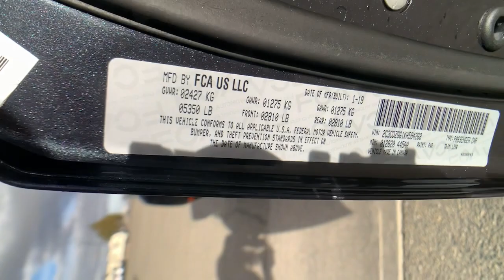2019 Dodge Challenger Reno, Elko, Fernley, Fallon, Northern NV IW2823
Maximum Steel Metallic Clearcoat Used 2019 Dodge Challenger SXT AWD available in Winnemucca, Nevada at Winnemucca CDJR. Servicing the Reno, Elko, Fernley, Fallon, Northern NV area.

Winnemucca CDJR
5050 E Winnemucca Blvd

bEquipment/bbrProtect this 2019 Dodge Challenger  from unwanted accidents with a cutting edge backup camera system. Bluetooth technology is built into this unit keeping your hands on the steering wheel and your focus on the road. This unit is equipped with all wheel drive. This 2019 Dodge Challenger  projects refinement with a racy metallic gray exterior. Set the temperature exactly where you are most comfortable in the Dodge Challenger. The fan speed and temperature will automatically adjust to maintain your preferred zone climate.  Quickly unlock this vehicle with keyless entry. The vehicle has a V6 3.6L high output engine. Help alleviate lower back pain with the driver seat lumbar support in this 2019 Dodge Challenger . Electronic Stability Control is one of many advanced safety features on this 2019 Dodge Challenger . The high efficiency automatic transmission shifts smoothly and allows you to relax while driving. This Dodge Challenger is equipped with a gasoline engine.brbrbPackages/bbrQuick Order Package 21B SXT AWD. Compact Spare Tire. Equipment listed is based on original vehicle build. Please confirm the accuracy of the included equipment by calling the dealer prior to purchase.
Quick Order Package 21B SXT AWD,Compact Spare Tire,Keyfob window control,Apple CarPlay/Android Auto smart device mirroring,Uconnect w/Bluetooth handsfree wireless device connectivity,Cloth front seat upholstery,Driver seat with 8-way directional controls,Front passenger seat with 4-way directional controls,Keyfob trunk control,ParkView rear mounted camera,Brake assist system,Cruise control with steering wheel mounted controls,Primary monitor touchscreen,Driver seat power lumbar support, cushion tilt, fore/aft control and height adjustable control,Automatic full-time AWD,Pentastar 3.6L V-6 DOHC, variable valve control, engine with 305HP,TorqueFlite 8-speed automatic,Keyless Go with hands-free access and push button start,Bluetooth wireless audio streaming,Dual-zone front climate control,Sentry Key immobilizer,Uconnect external memory control,Internet radio capability,Configurable instrumentation gauges,Electronic stability control system with anti-roll,Hill start assist,Automatic climate control,LED brake lights,LED daytime running lights,Leather and metal-look steering wheel,Illuminated front beverage holders,Heated driver and passenger side door mirrors,Manual telescopic steering wheel,Manual tilting steering wheel,19 x 7.5-inch front and rear silver w/painted accents aluminum wheels,Metallic paint,P235/55RH19 performance AS BSW front and rear tires,6 airbags,Auto-locking doors,Valet key,Driver front impact airbag,Passenger front impact airbag,Seat mounted side impact driver airbag,Seat mounted side impact front passenger airbag,Curtain first and second-row overhead airbags,Exterior temperature display,Cloth rear seat upholstery,Cabin air filter,Rear console climate control ducts,Rear under seat climate control ducts,AUTOSTICK Sequential shift control,Transmission electronic control